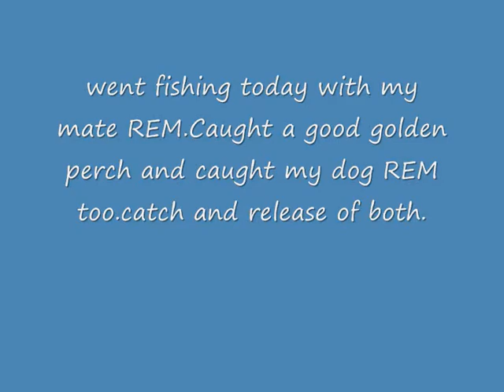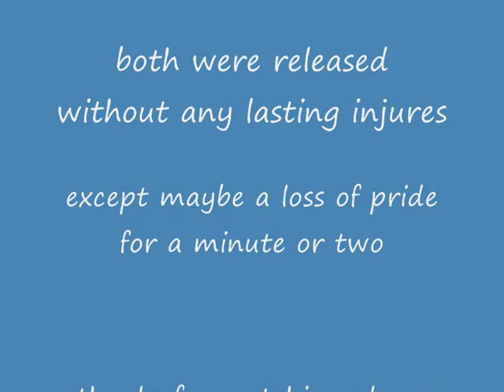GOLDEN PERCH AND DOG FISHING. A.C. LURES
catch and release of golden perch on lures and my dog as well.he stepped on lure and went 20ft before it came off .lucky i had rod out of gear.no harm done